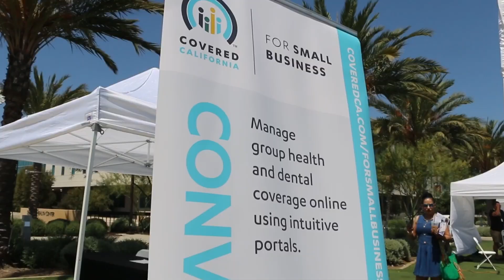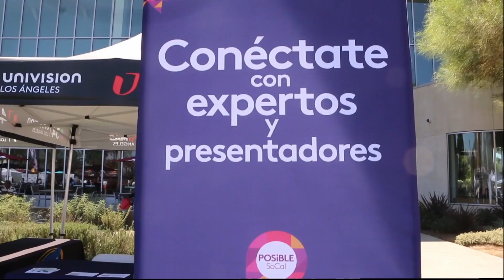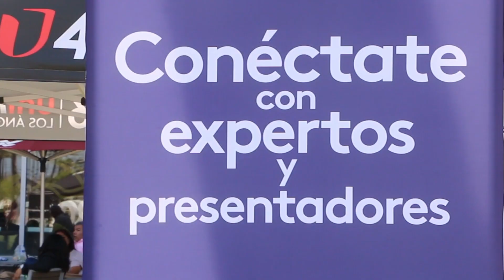Carlos Guaman y Carlos Marquez compartiendo con la comunidad empresarial en Posible SoCal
🚀 Carlos Guaman y Carlos Marquez estuvieron compartiendo su experiencia y conocimiento con la comunidad empresarial en el evento Posible So Cal. ¡Qué gran jornada de aprendizaje y networking en Dominguez Hill University con el apoyo de Univision! 💼👥💡 ¡Juntos construyendo un futuro más fuerte para nuestros negocios! 💪🌟